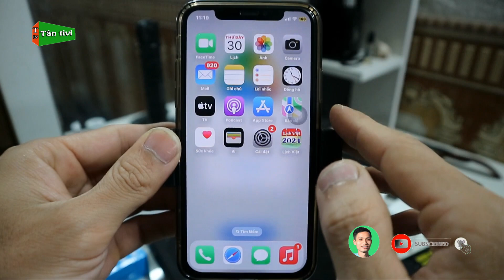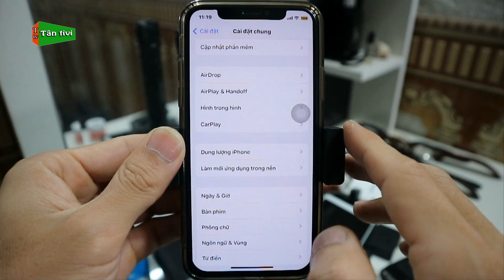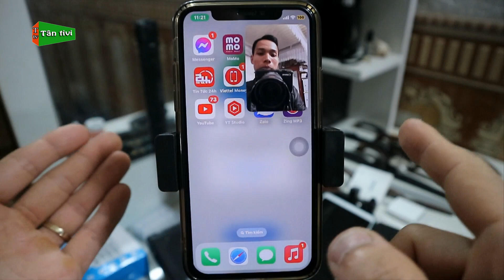Cách Bật Tính Năng Thu Nhỏ Màn Hình Trên Điện Thoại iPhone Khi Dùng Zalo Messenger | Tân tivi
Một tính năng cũng khá hay trên iphone đó là thu nhỏ màn hình video khi dùng các ứng dụng, nếu bạn nào chưa biết tính năng hay này thì cùng tham khảo qua video này nhé.

Từ khóa có trong video:bật thu nhỏ màn hình iphone, thu nhỏ màn hình iphone x, thu nhỏ màn hình trên iphone, cách mở màn hình thu nhỏ trên iphone,